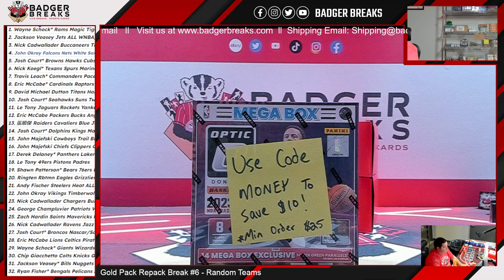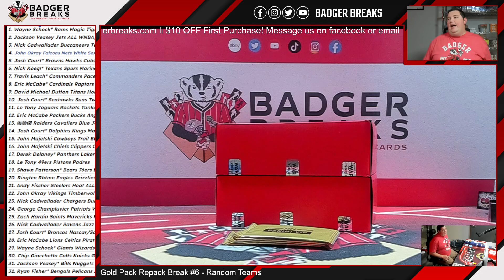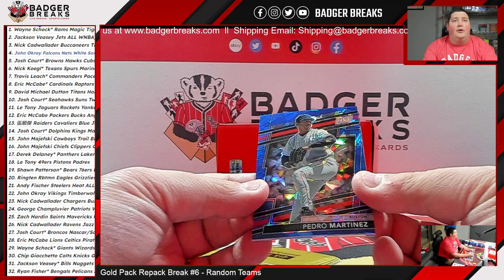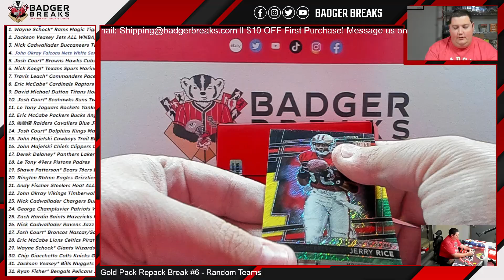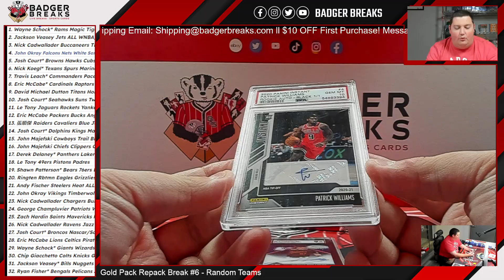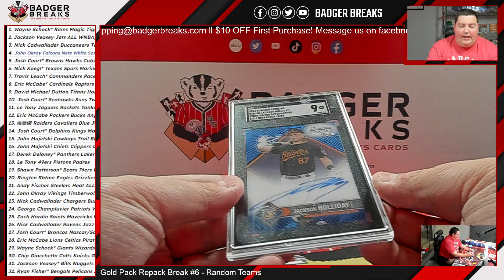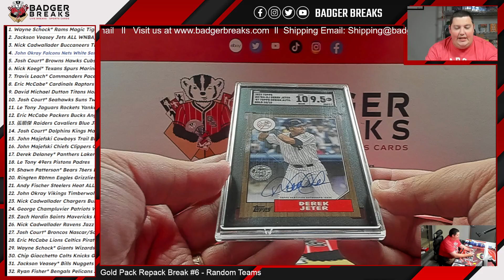Gold Pack Repack Break #6 - Random Teams